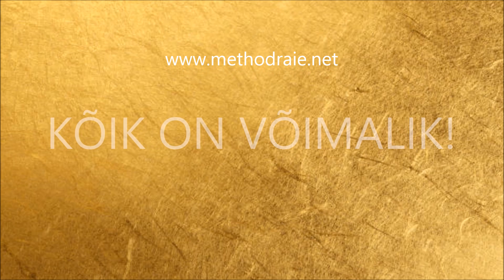Vastab Kristiina Raie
Küsimus: Kristiina, kuidas sind ennast on aidanud sinu loodud meetodid, nt üliteadvuse praktika?